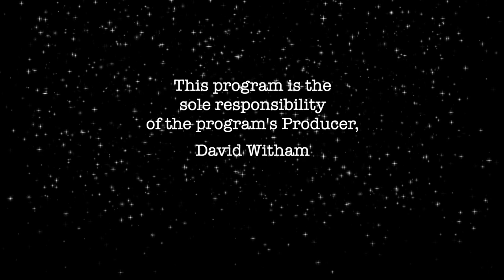Portable Universe # 129 - The Smudges / Norton Wisdom, David Witham, and The Indoor Funk Ensemble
Episode 129 features The Smudges (Jeff Gauthier- violin & Maggie Parkins - cello) playing selections from their new Cryptogramophone release 'Song and Call'. Also featured is artist Norton Wisdom, joined by keyboardist David Witham and The Indoor Funk Ensemble, mixing art and improvisation in a series of short videos.
~ 'There's a Portable Universe inside your dome. Always take it with you when you leave home.'